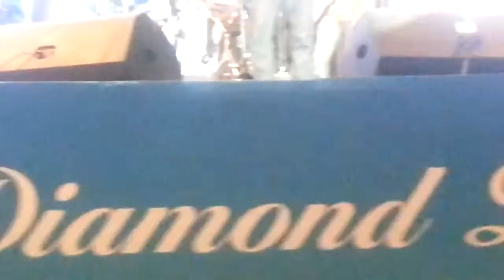Qatar IAAF Diamond Germawineto